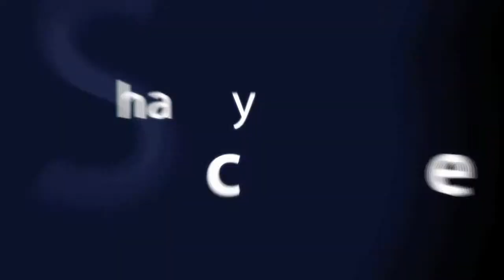Navigation Films Showreel